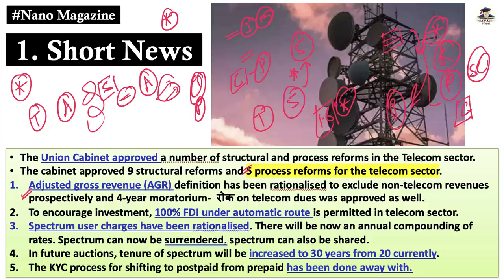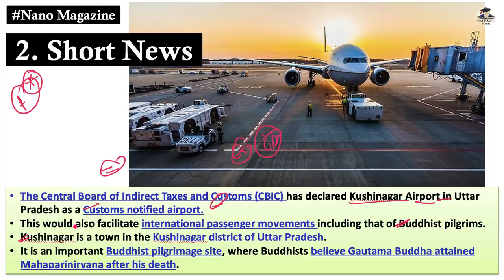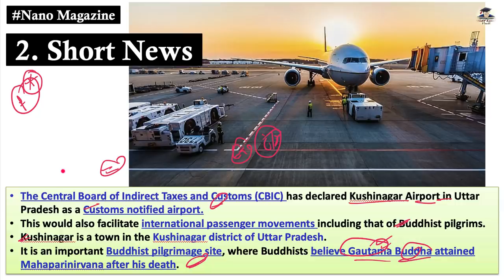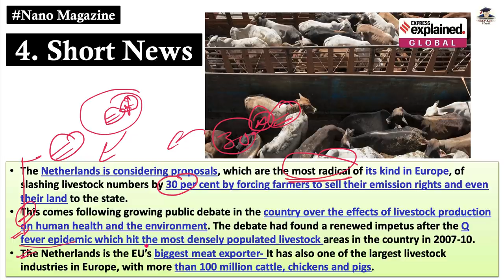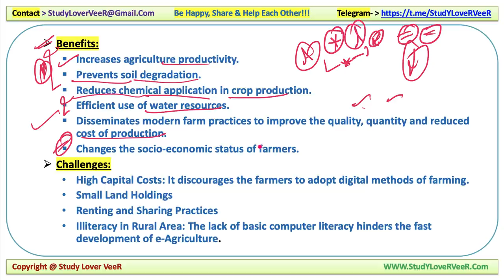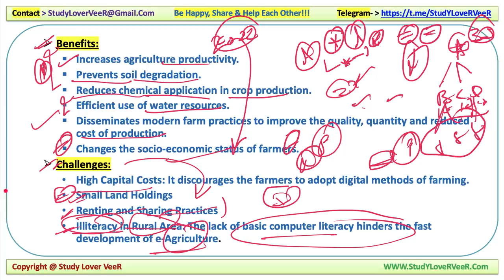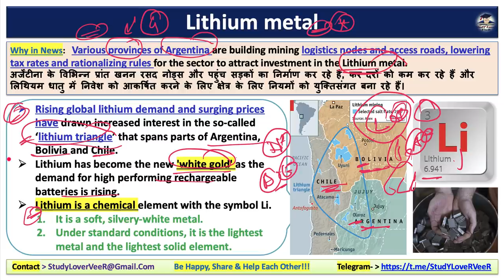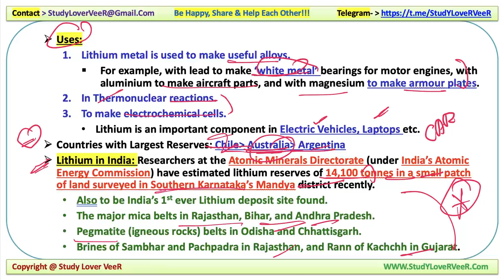Nano Magazine 19 Sept 2021 | The Hindu Analysis, Study Lover Veer, PIB, Current Affairs 2021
Study Lover Veer Official App 19th September 2021: Nano Magazine Discussion in Hindi and English is a Daily Current Affairs video lecture, which is covering important articles and editorials in the required depth mainly for UPSC/IAS, CDS, NDA, EPFO, State PSC, SSC, Banking, IBPS, RRB, RBI, SSC, CLAT Exams Preparation, and General Studies for all competitive examinations. In this video lecture, Study Lover Veer (SLV) channel by Veer Talyan brings you Nano Magazine Analysis. The aspirants are advised to watch the entire video lecture for a better understanding of all the topics till the end.

Today Nano Magazine 19 September 2021 - Timestamps
00:00 - Selection Mail + Notification
SHORT NEWS
03:36 - Short News 1 - Telecom Sector - AGR
08:36 - Short News 2 - CBIC - Kushinagar Airport
15:08 - Short News 3 - Joint Counter Terrorism Exercise - PEACEFUL MISSION
17:38 - Short News 4 - Netherlands - Livestock
NATIONAL NEWS
21:03 - News -1 Digital Agriculture
INTERNATION NEWS
25:05 -  News -1 Lithium Metal
30:11 - Revision overview video
30:46 - Be Happy Share And Help Each Other

Thank YoU. VeeR